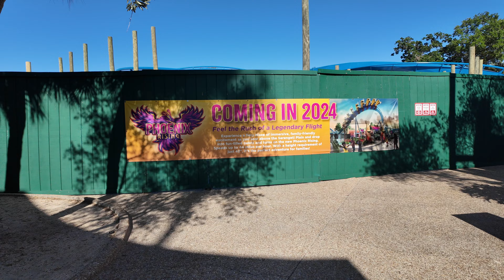Summer Nights at Busch Gardens Tampa - NEW Show & EPIC Fireworks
Join us as we explore what's new at Busch Gardens Tampa for Summer Nights.
There are so many fun NEW things happening at Busch Gardens Tampa Bay right now! They have a brand new ice skating show called Rhythm of Nature, a Red, White and Brews festival and SUMMER NIGHTS with lots of fun entertainment and a FIREWORK show! The entertainment was amazing and the fireworks was the PERFECT way to end the night. We also got to ride some extremely fun roller coasters too!  And a special thank you to @buschgardensflorida for hosting us!

Main Camera
Rollercoaster Camera
GoPro Hand Grip
Handheld Fan

- Amazon Storefront

- Amazon Storefront